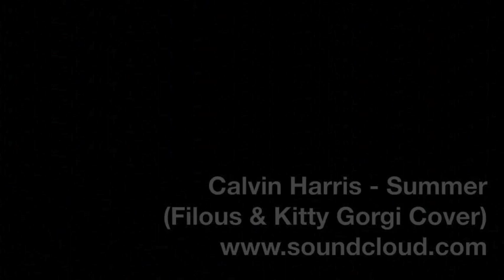Watercolour Painting Process Time Lapse - Hibiscus flowers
Hi everyone! For this painting, I used Dr Ph. Martin’s Hydrus Watercolours. These watercolours set completely once they are dry, so you can go over the top afterwards and add more layers without reactivating the previous layers. The final colour schemes are achieved by knowing what colours to layer on top of each other to achieve the desired effect (after lots of experimenting and playing around with different colour combinations)

I am always open for pet portrait commissions or any other illustration work, so please get in touch if you are interested!

A huge thank you to all my Patrons for helping to keep this channel running! I am aiming to output 2 to 3 videos per month this year.

~ PLEASE FOLLOW ME OVER HERE! ~

~ ETSY SHOP ~
You can find PDF digital downloads of my art over here (to make your own prints with) as well as signed Giclee art prints and original paintings

Special thanks to Filous, for kindly letting me use his Track "Summer"

~ Materials List ~

~ Moleskine watercolour journal paper